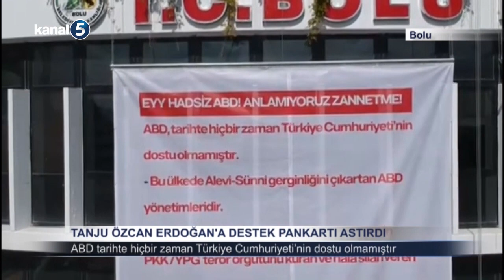TANJU ÖZCAN ERDOĞAN'A DESTEK PANKARTI ASTIRDI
Bolu’da, son günlerde Amerika Birleşik Devletleri’ne karşı sert söylemleriyle gündeme gelen Belediye Başkanı Tanju Özcan, bu kez de belediye binasına ABD karşıtı pankart astı. ABD yönetimini ülkede yaşanan olaylardan sorumlu tutulduğu pankartta, “Ey hadsiz ABD anlamıyoruz zannetme. ABD tarihte hiçbir zaman Türkiye Cumhuriyeti’nin dostu olmamıştır. Bu ülkede Alevi-Sünni gerginliğini çıkartan ABD yönetimleridir. " denildi.

Pankartın devamında "Bu ülkede Kürt-Türk çatışması çıkarmak için PKK/YPG terör örgütünü kuran hala silah veren ABD yönetimleridir. Bu ülkede 12 Eylül darbesini gerçekleştiren ABD yönetimiydi. Taşeron FETÖ terör örgütünü kuran ve 15 Temmuz hain darbe girişimini planlayan ABD yönetimidir. Türkiye’ye sığınma istilasını tasarlayan ve ülkemizi bu yolla karışıklığa sürüklemeye çalışan ABD yönetimidir” ifadeleri kullanıldı.

Ayrıca, asılan pankartta Cumhurbaşkanı Recep Tayyip Erdoğan’a da destek verildi. Erdoğan’a verilen destekte ise, “ABD yönetimince sayın cumhurbaşkanımızın şahsına yapılan saygısızlıklar esasen Türk milletine yapılmıştır. Türkiye Cumhuriyeti ABD sömürgesi değildir. Türkiye ABD’den başka kimseye hizmet etmeyen NATO’dan ayrılmalıdır. Kürecik ve İncirlik üsleri derhal kapatılmalıdır. Dünya beşten, Türk milleti ABD’den büyüktür” ifadeleri kullanıldı.